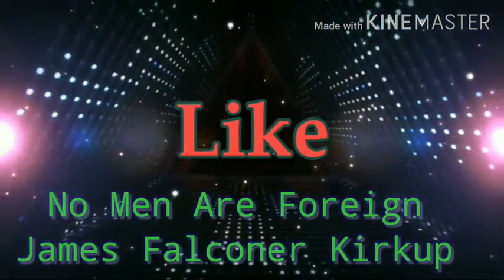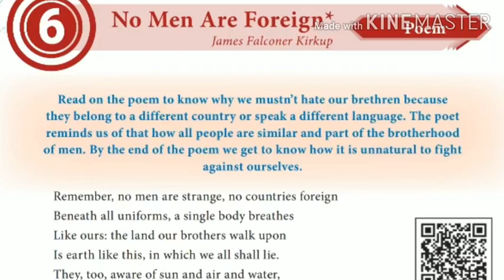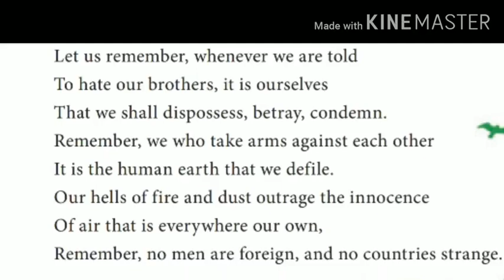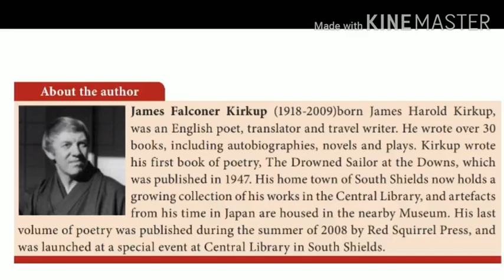No Men Are Foreign by James Falconer Kirkup.💐💐💐💐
Remember no men are strange
No countries foreign
Beneath all uniforms
A single body breathes.